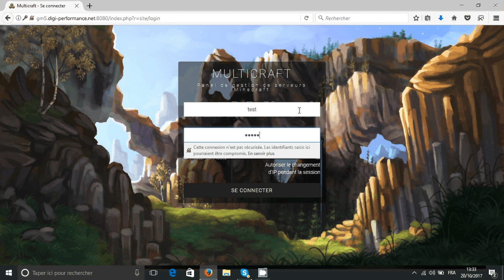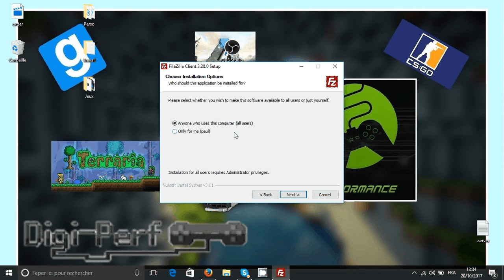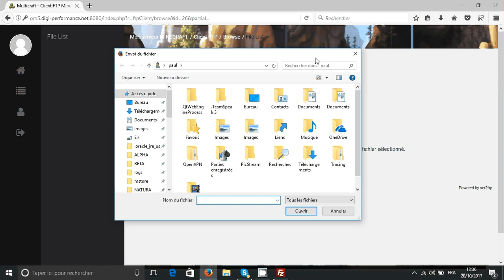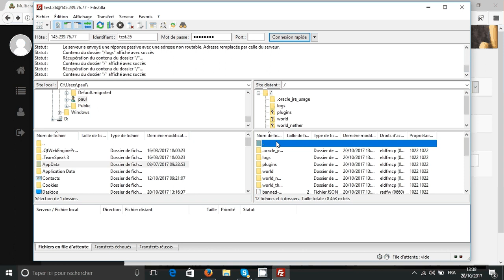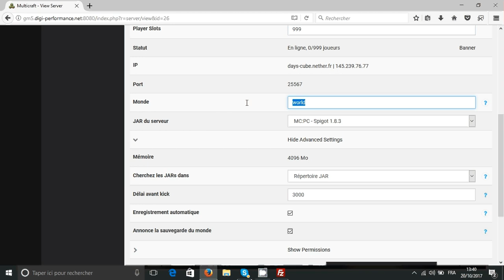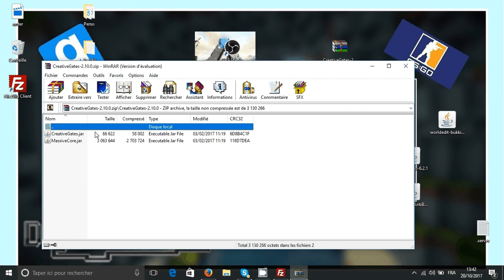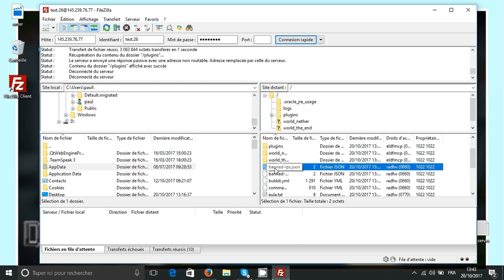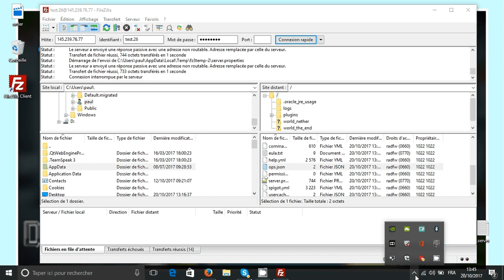Transférer des Plugins/Maps sur votre serveur Minecraft - DIGI-PEFORMANCE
N'oubliez pas que notre support est disponible chaque jour de 8H à 19H non stop.
Si besoin, n'hésitez pas à nous solliciter.